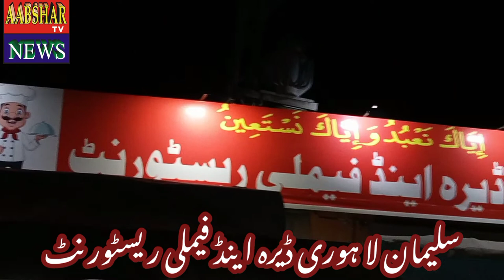Abbottabad Lahore Dera & Family Restaurant in front Dhamtoor Bypass Best Food - 10% Off for Students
Abbottabad Lahore Dera & Family Restaurant in front of Dhamtoor Bypass Best Food - 10% Off for Students _Under the supervision of the best food expert cooks. Lahore flavor.Abbottabad Hazara's first restaurant
Abshar News_